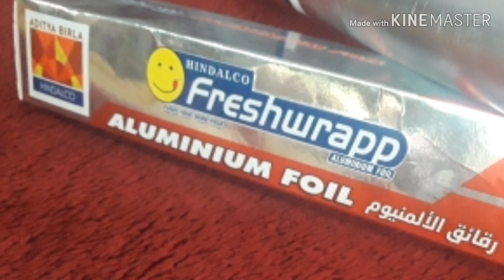അലുമിനിയം ഫോയിൽ കൊണ്ടുള്ള 7 ഉപയോഗങ്ങൾ | 7 Uses of Aluminium Foil in Malayalam